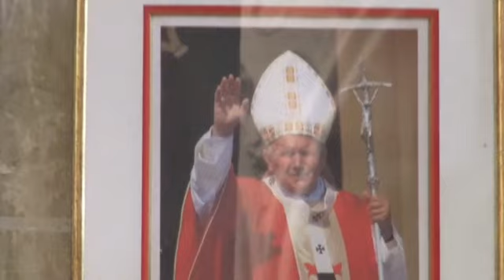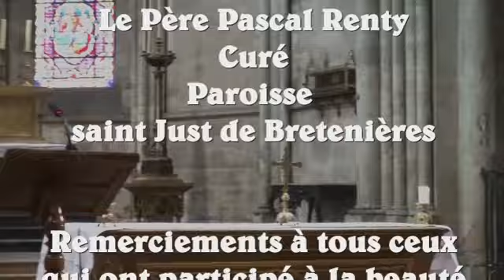Solennité de la Toussaint, Messe du 1° novembre 2020.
Solennité de la Toussaint, Messe du  31° dimanche du Temps Ordinaire, le 1 novembre 2020, présidée par le Père Pascal Renty Beaucoup de fidèles ce dimanche pour prier et écouter le Père Pascal qui nous invite à à offrir au Seigneur nos épreuves, nos souffrances, et à éprouver une joie intérieure d’être en Communion avec Lui. Que le Seigneur en ces temps incertains et difficiles nous donne la grâce de les supporter et de garder l’Espérance, de redoubler de charité. Pendant le confinement, la messe dominicale sera diffusée en direct sur cette chaîne.
Diocèse d'Autun , Cathédrale saint Vincent, Paroisse Saint Just de Bretenières, Chalon sur Saône.